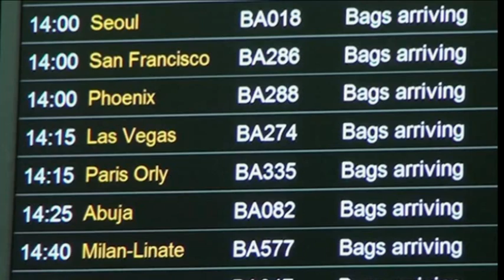Bare Knuckle Boxing The Fights B-BAD 7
Bare Knuckle Boxing All the fights from B-BAD 7 including the title fight between Jason Young and James McCrory. It was total mayhem round the pit we even got landed on by a fighter
Mat Thorn vs Jan 'Slovak Hammer' Juko
Donald 'The Highlander' McPhee vs Jacko Jackson
Ross 'Youngblood' Chittock vs Tony Caulton
B-BAD Promotions